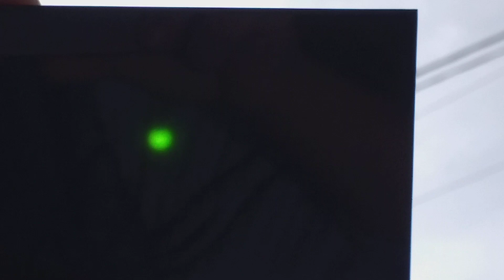25 octombrie 2022(5)🌕